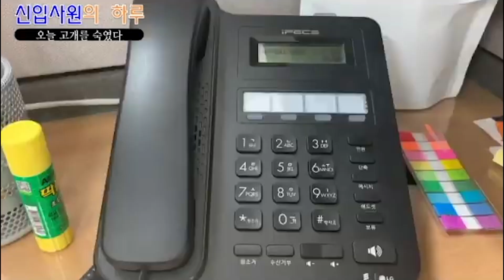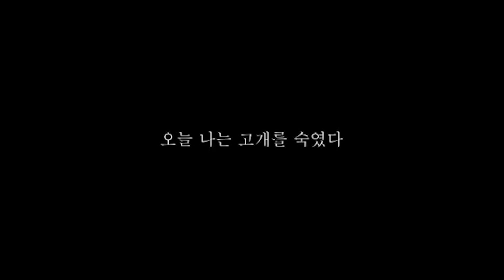[충주제천단양지사] 한국농어촌공사, 신입사원의 하루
► 충북지역본부 홍보 컨텐츠(UCC영상) 제작 공모전 수상작